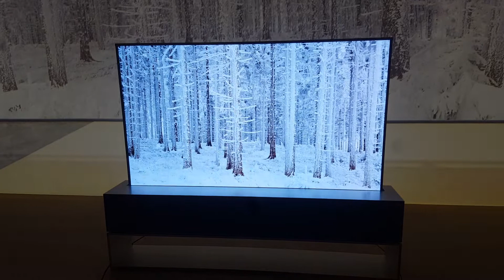LG OLED65R9PUA: R9 Rollable 4K OLED TV at CES 2019